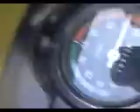65 MOTOR İLE 80 ' ibre sonlandırma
65 2 VİTESLİ MOTOR :D